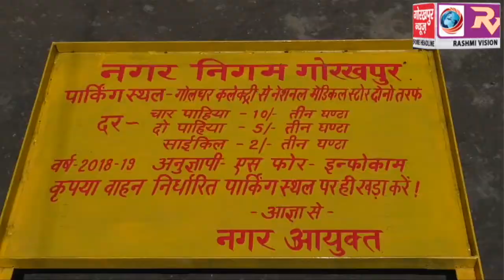सड़क के किनारे खड़ी होने वाली गाड़ियों से नगर निगम लेगा शुल्क, जाम की समस्या से निजात मिलने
सड़क के किनारे खड़ी होने वाली गाड़ियों से नगर निगम लेगा शुल्क, जाम की समस्या से निजात मिलने की सम्भावना